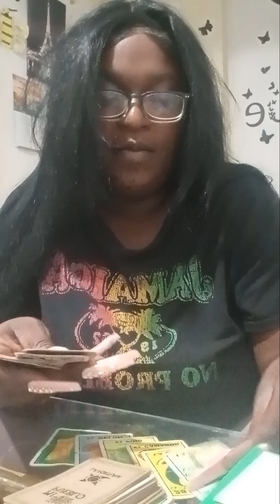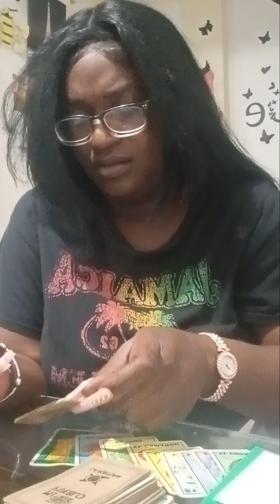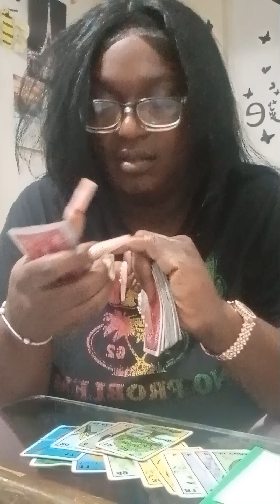They wanted you to treat them how you treat God thought you were connecting with a human man